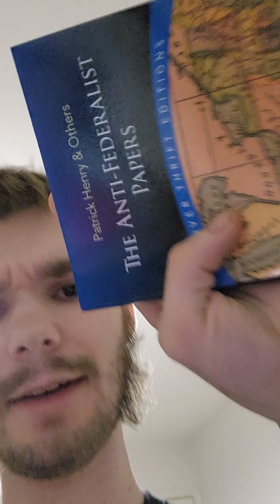Will a Civil War ever in the United States? No, we're too lazy